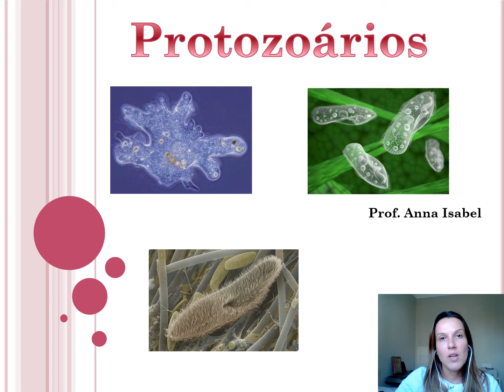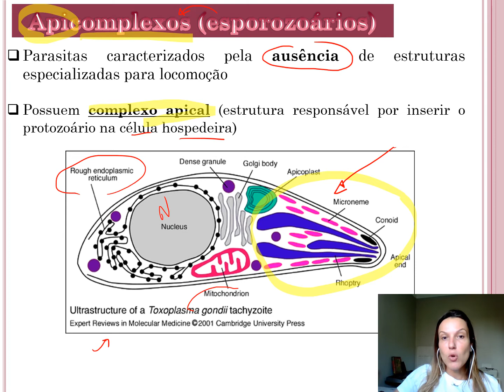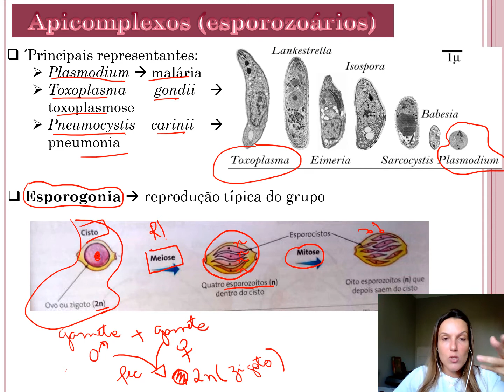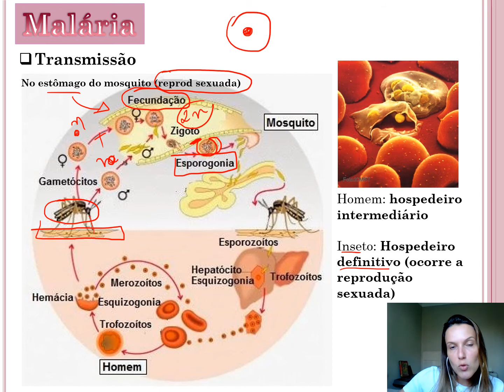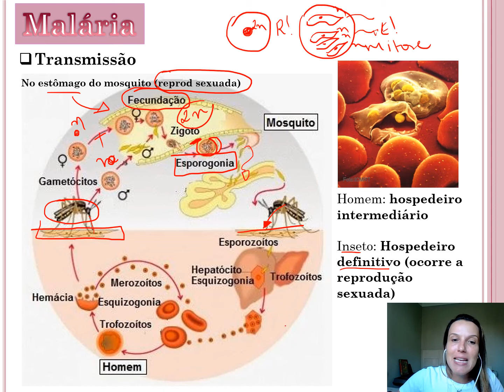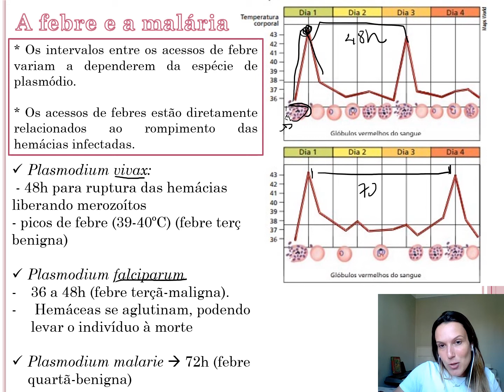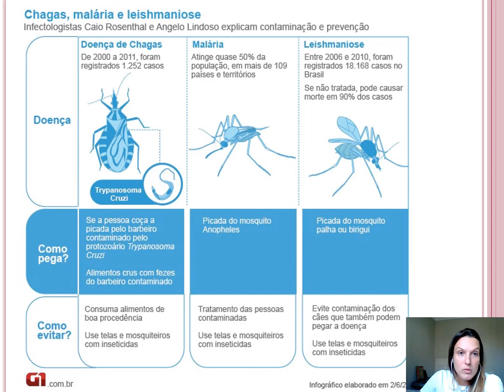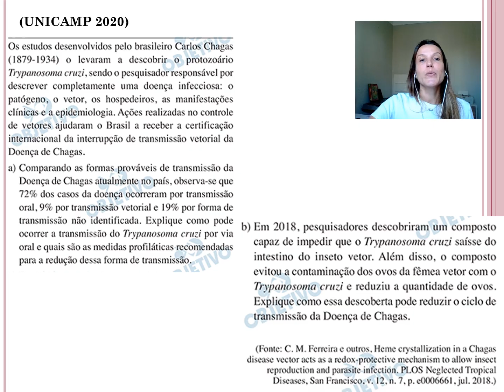Protozoários - parte 04